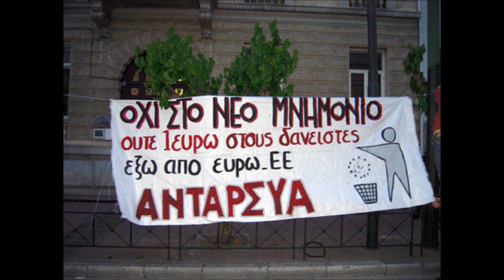Δήλωση Ά. Χάγιου γιατις σημερινές εξελίξεις (29/6/15)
Σύντομη δήλωση του μέλους του ΠΣΟ της ΑΝΤΑΡΣΥΑ και της Π.Ε. του ΝΑΡ για την Κομμουνιστική Απελευθέρωση, Άγγελου Χάγιου, για τις σημερινές κρίσιμες εξελίξεις και το επικείμενο δημοψήφισμα. Η δήλωση έγινε τη Δευτέρα 29/6/2015 στην Παντιέρα.